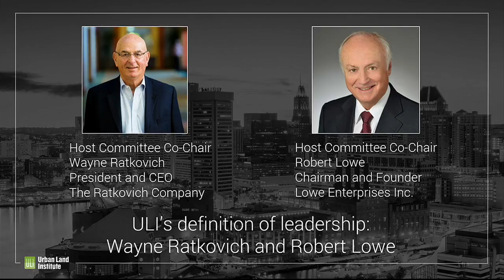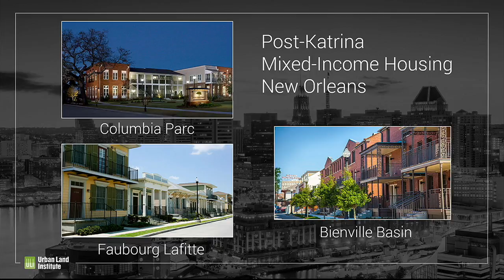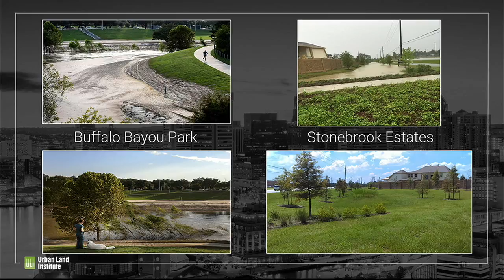ULI Americas Chairman Trish Healy on Leadership in Volatile Times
Filmed October 24, 2017, at the ULI Fall Meeting in Los Angeles.

In these volatile times, ULI’s leadership has never been more necessary, explains ULI Americas Chairman Trish Healy, cofounder and principal of Hyde Street Holdings, LLC.

Speaker:
* ULI Americas Chairman Trish Healy of Hyde Street Holdings, LLC